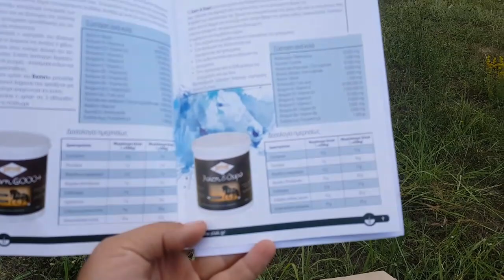Давайте посмотрим, Что ВЫ подарили мне на мой День Рождения 😉!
Спасибо Дорогие Зрители за Ваши просмотры и настоящую поддержку моего канала.
Я открою Вам еще одну вещь, которую я мечтаю купить - доильный аппарат. Очень нужная штука и лишь в том случае куплю его, если деньги "с неба свалятся"! 😍
Спасибо Вам еще раз!👍 .

Всем Привет! Добро пожаловать на наш канал!
Здесь будут публиковаться всякие видео, ролики с фермы, рассказы о лошадях и минифильмы с грузовиками.

На этом канале Вы найдете ролики на двух языках - на русском и на греческом.

Γεια σας! Καλός ήρθατε στο κανάλι μας!
Εδω θα βρείτε διάφορα βίντεο, ιστορίες από τη φάρμα με άλογα και μίνι έργα με φορτηγά.

Σε αυτό το κανάλι θα βρείτε βιντεακια σε δυο γλώσσες - ελληνικά και ρώσικα.

Новая идея, новые возможности.
Теперь Вы можете посещать ферму виртуально.
Задавайте свои вопросы в комментариях, что бы вы хотели увидеть на моей ферме -  я обязательно отвечу в новых видео.

А так же:
давайте Дружить.

жду Вас.

Пиндос — древняя порода лошадей (также известна как фессальская или тессальская[1] порода)[2].

Тессальской (фессальской) порода названа по имени области Фессалии в Древней Греции, откуда произошла порода. Название породы Пиндос происходит от горного массива Пинд (греч. Πίνδος), расположенного по соседству с Фессалией и Эпиром — первыми областями, в которых разводилась эта порода. Эта порода выращивается с эпохи античности до сегодняшнего дня[1], однако современные пиндосы значительно отличаются от древних[3].
Характеристики породы
Порода относится к горным пони. Порода характеризуется выносливостью и хорошими прыжковыми характеристиками. В высоту пиндосы достигают 132 см в холке, вес — до 200 кг[4]. Типы окраса (масти): гнедые, вороные, тёмно-гнедые и серые. Характеризуется крупной головой с довольно маленькими глазками, узким и лёгким туловищем, длинной шеей, длинной спиной, при этом пиндос имеет довольно слабый круп и высоко посаженный хвост. У современных пиндосов трудный, упрямый характер[1].

В природе лошадь — житель больших, открытых пространств степей или прерий, спасающаяся в случае опасности при помощи бегства.

Наука, изучающая лошадей, называется иппологией.

Помещение для содержания одомашненной лошади называется конюшней.